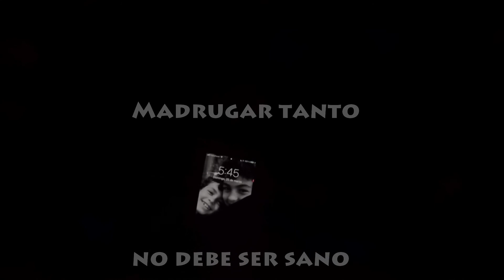Pedromiel y Juanbee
Hoy hemos madrugado de lo lindo para hacer el recorrido de la Marató i Mitja 2018 desde el Hospital de la Magdalena hasta pasado la Roca y volver. Un recorrido de 4h y 23km aprox.
 Hemos visto el peligro que puede tener que unas cuantas abejas la tomen contigo, pues a Pedro se le han metido en el pelo, entre la braga del cuello, la camiseta y al final le han picado, evidentemente.
Recomendaciones si alguna vez te atacan las abejas o le atacan a algún compañero:
1- Nunca le pegues con lo que lleves en la mano. (Le he metido un buen viaje con la GoPro en la cabeza)
2- Pégale con la mano abierta en la zona afectada.
3- Si no se devuelve y las abejas siguen vivas ¡Corre!
4- Fuera coñas: Lo único que funciona es tirarte toda el agua que lleves encima. Las abejas huyen del agua.